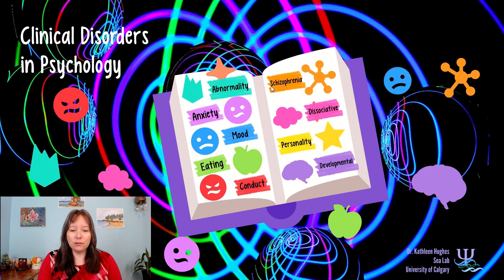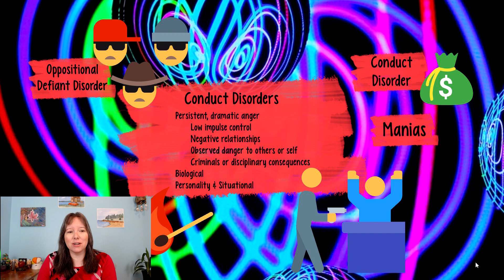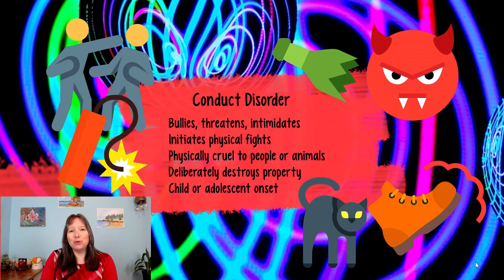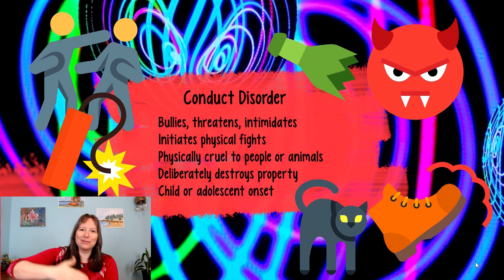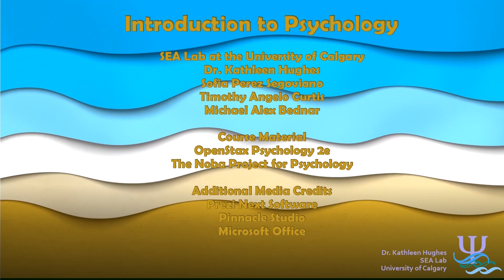Conduct Disorder: Intro Psychology, Clinical Disorders #7